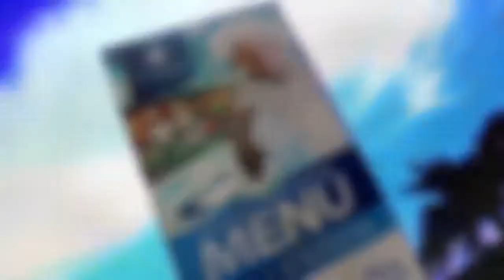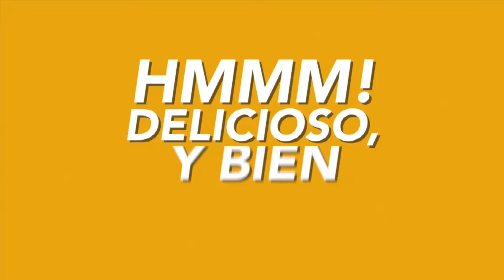El patron de la salsa talento local